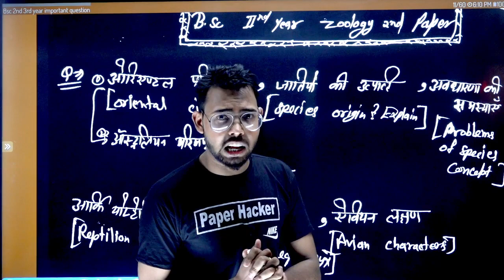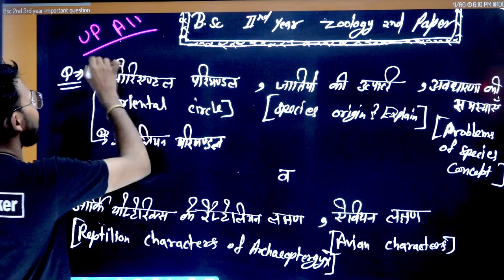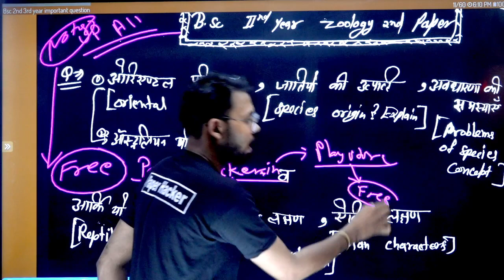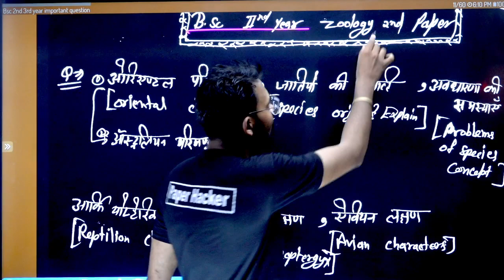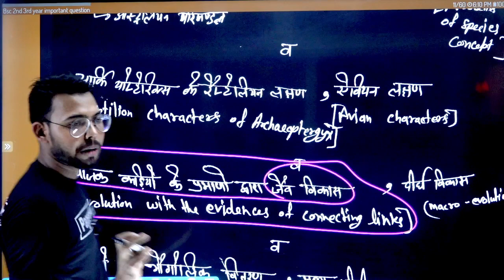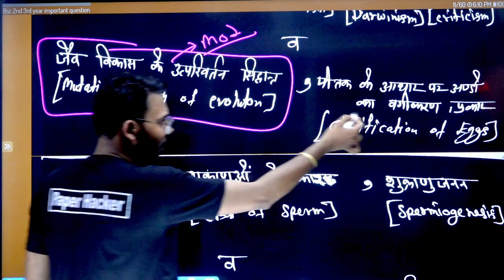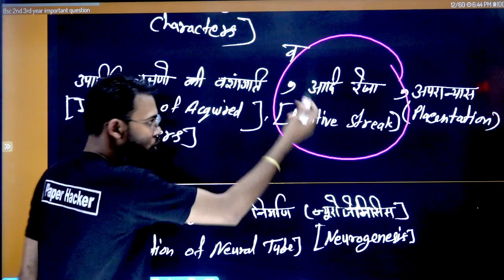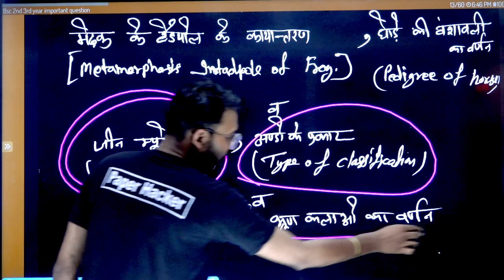BSc 2nd year Zoology 2nd Paper, 2022 में आने वाले प्रश्न, paper_hacker bsc , By Suraj Raj sir